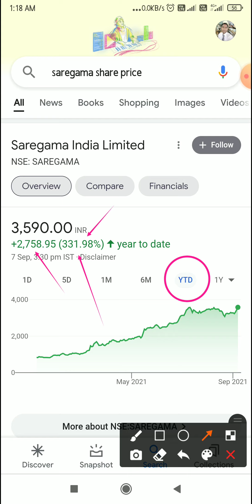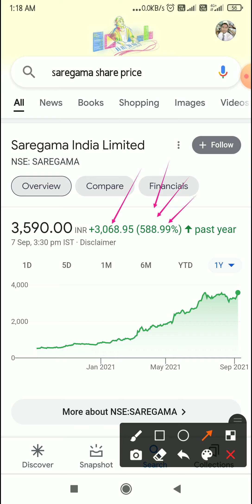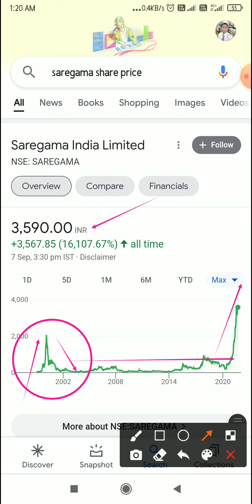Saregama India Limited | Multibagger Stock 2021 | long term and short term investment